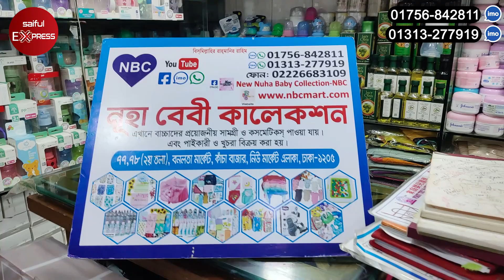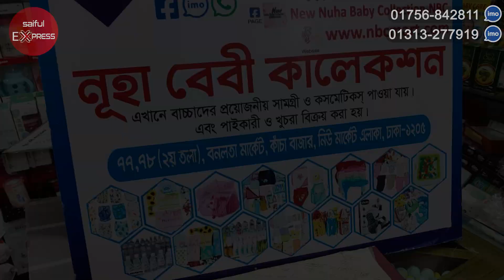মাত্র ৪৫০ টাকায় বাচ্চাদের কম্বল💥 শীতের সব কম্বলের দাম জানুন। Baby Blanket Price In Bangladesh 2023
Nuha Baby collection
৭৭-৭৮, বনলতা মার্কেট,দ্বিতীয় তলা, নিউমার্কেট এলাকা, ঢাকা- ১২০৫

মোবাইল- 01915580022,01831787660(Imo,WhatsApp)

বেবিদের ঠান্ডা থেকে বাঁচানোর জন্য বিদেশী ব্লাঙ্কেট,বাচ্চাদের দারুন দারুন কম্বলের দাম জানুন,Baby Blanket Price In Bangladesh,বাচ্চাদের বিদেশী কম্বলের দাম জানুন,baby blanket in bangladesh,কম দামে সেরা কমফোর্টার,comforter blanket price in bangladesh,শীতের জন্য কমফোর্টার কম্বলের দাম,blanket price in bd,কম্বল এর দাম,কম্বল কিনুন,বাচ্চাদের কম্বল,dhaka new market,বিদেশি কম্বল,বিদেশি কম্বল এর দাম,baby blanket price in bangladesh,baby blanket bd price